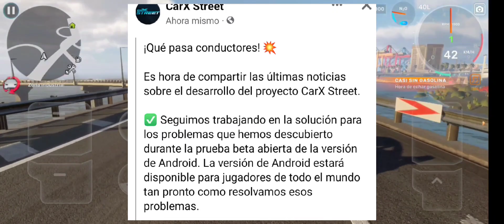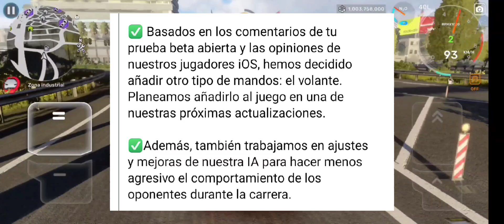🚨¡BUENAS NOTICIAS! Carx Street MAS OPTIMIZADO Y CON MEJORES GRAFICOS